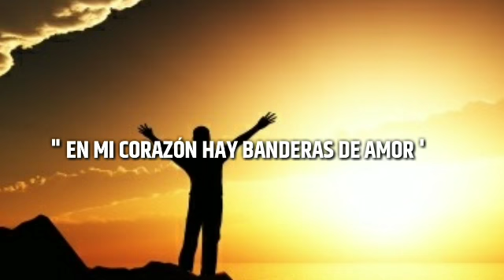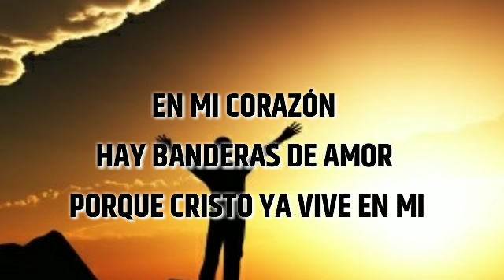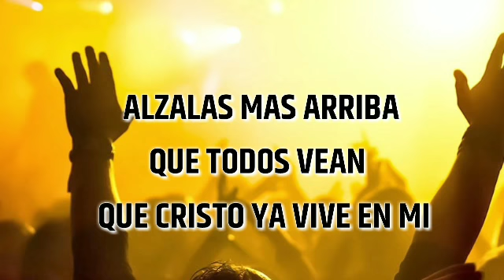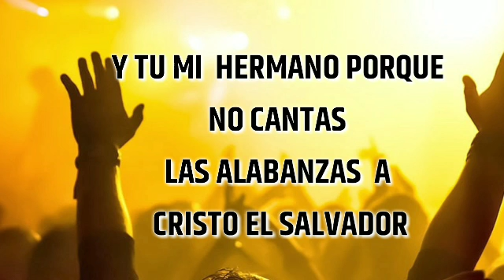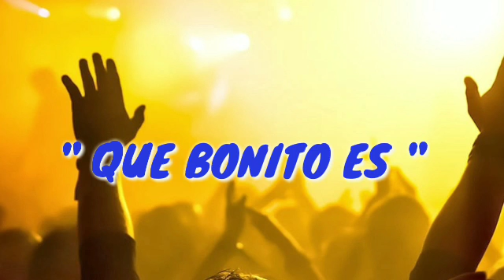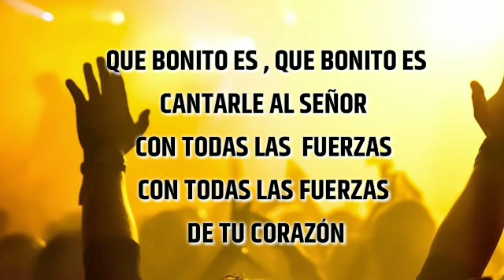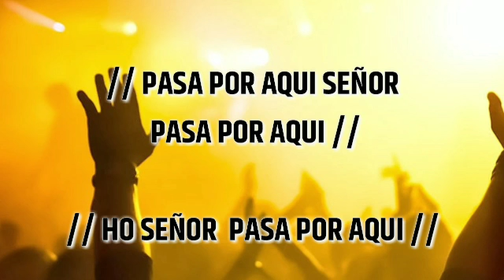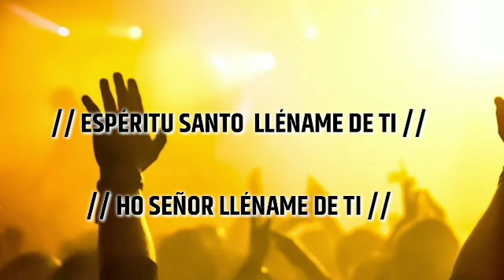EN MI CORAZON HAY BANDERAS DE AMOR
Sigamos gozando con Jesucristo 🙋‍♂️